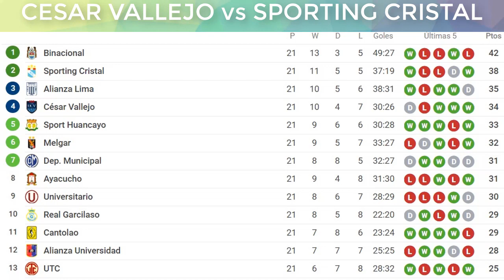LA PREVIA ⚽ Universidad Cesar Vallejo vs Sporting Cristal ⚽ Clausura 2019 - Liga 1 Peru Cup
Te traemos toda la previa del partido por el torneo clausura Peru cup 2019 de la liga 1 entre Universidad Cesar Vallejo vs Sporting Cristal.